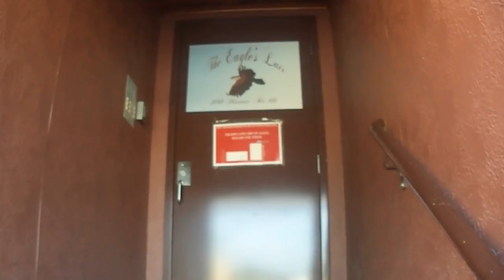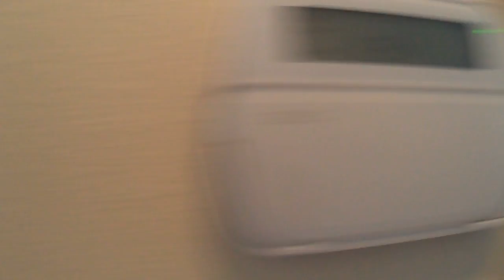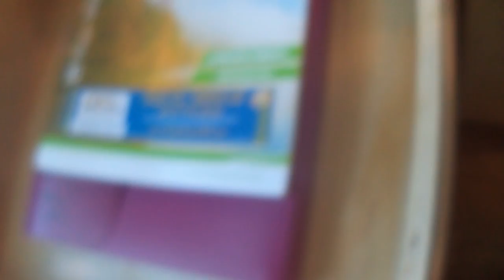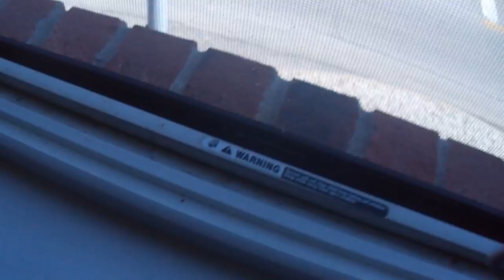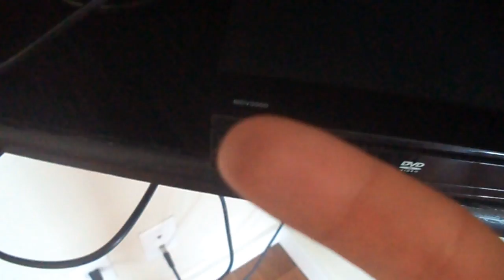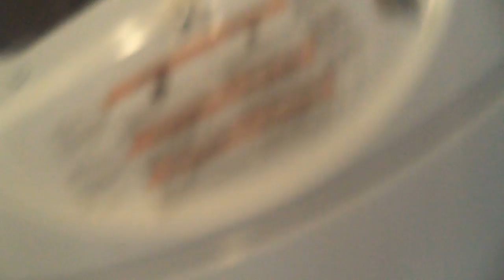300 rt 66 #4 m/o 6/16/16